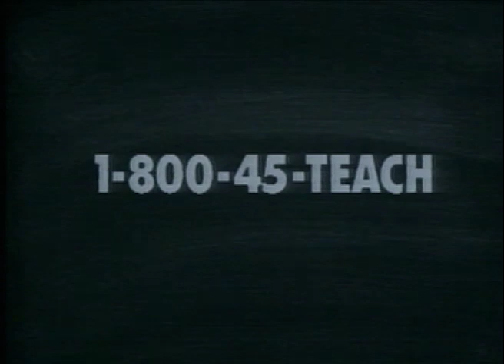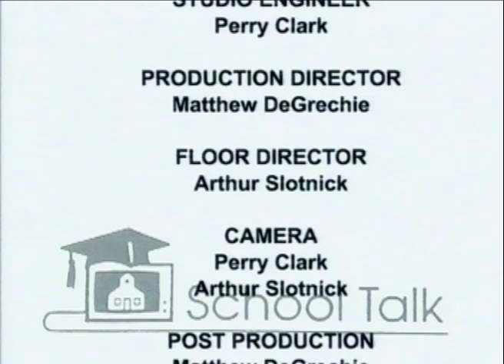Cooperative vs Competitive Learning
Dr. Johnson demonstrates that Cooperative Learning is a lot more than moving desks around. There are implications for high stakes testing and life beyond the classroom.

Dr. Roger Johnson, Author, Director of Cooperative Learning Institute at the University of Minnesota.